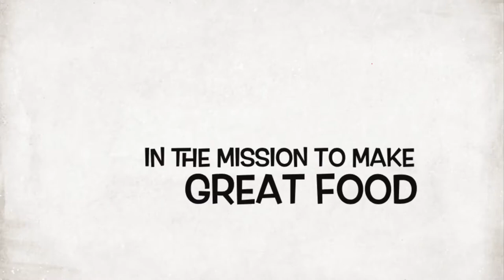AnnSarap Kitchen || Mukbang || My First Sea Food Boil Snow Crab+ Potatoes + Corn on Cob + Hot Dogs